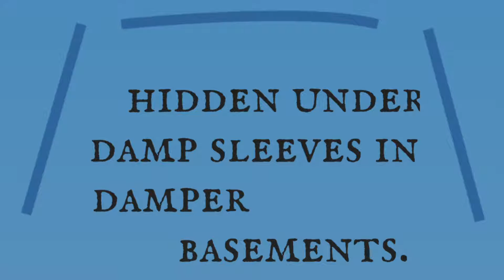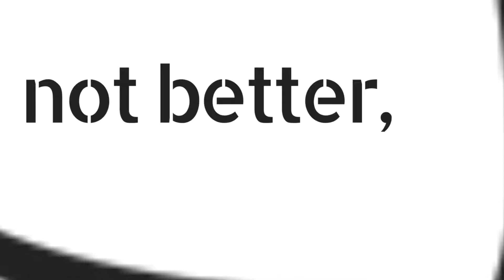Where I'm From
A multimodal poem for MSTU 5002: Culture, Media, & Education at Teachers College, Columbia University.

I’m from hand-painted sheets
thrown over PVC frames.
From costumes
questionably fastened to
quavery frames and voices
finding themselves
for the first few times.

I'm from the cult of Rube Goldberg,
nuts, bolts,
knots, lashes
—and minor lacerations,
hidden under damp sleeves
in damper basements.

I’m from who/what/where/why
‘cause when matters less for a monthly.
I’m from pica spaces and double trucks,
and eye strain from
late-night layout sessions.

I'm from jam sessions
cut not short enough
by parents who are
saints but not gluttons
for punishment.

I'm from giant monitors
when that meant
your advisor meant business.
From bathtub lab apparatus and
hoping against hope
to extend that damn debugger.

I'm from trip the light fantastic and
unleash The Hacker Within,
From ill-advised cups of coffee
and swearing off Microsoft Word.

I'm from amateur hour
drowning, floundering,
faithfully, gratefully.
I'm from nerds
making mousetraps—
not better,
but ours.